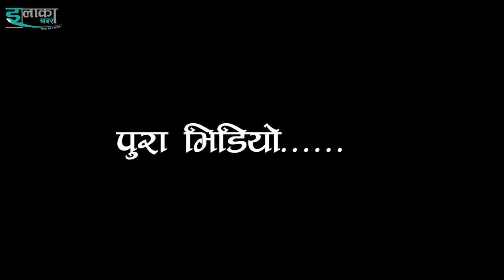नगरपालिकाले फोहोर खोलामा फालेको छैन् बानपा वडा नं १ वडा अध्यक्ष जय बहादुर के सी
Video : elakakhabar
Camera/Edit : Hari Binod Pratik Thapa
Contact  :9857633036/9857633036